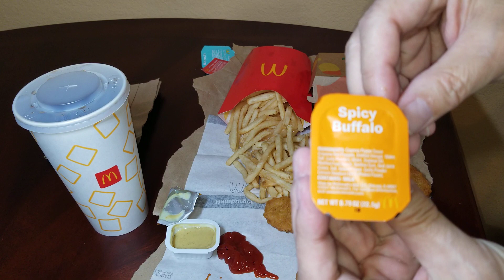맥도날드 치킨 맥너겟 (Chicken McNuggets, MCDONALD'S)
I ate Chicken McNuggets from McDonald's. Wish you all the luck in the world generation after generation. mcnuggets nuggets mcdonalds mukbang burger hamburger mukbang 시청 감사합니다. 구독하시고 대대손손 복 많이 받으시고 자손만대 부귀영화를 누리세요